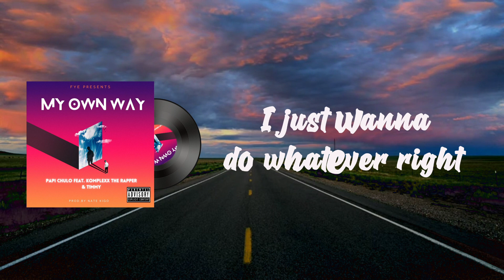Papi Chulo - My Own Way ft. Komplexx The Rapper & T!mmy ( Lyrics Video)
Listen to "My own Way " Out Now!

Official Lyric Video by PAPI CHULO - "Sincerely, Timothy Ssegujja"
F.Y.E. / Forever Young Entertainment